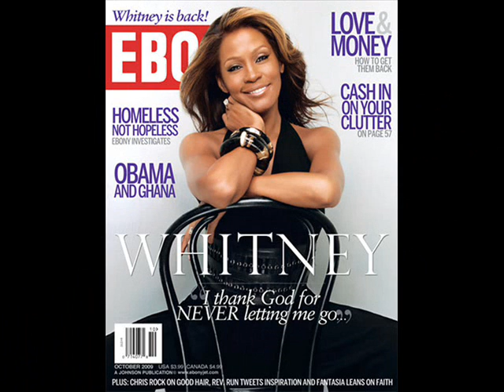Whitney Houston -Who do you love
Some photos Whitney at her
song - who do you love